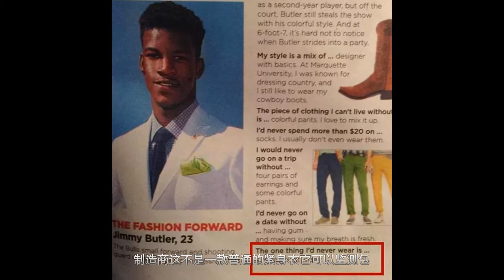火箭再次变阵！他把甜瓜挤到替补席！哈登可能要打中锋了